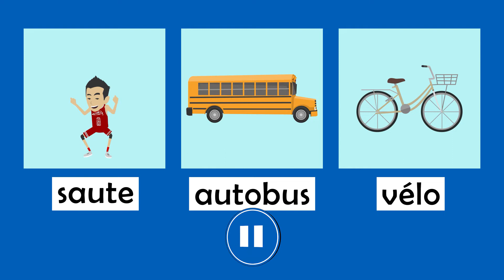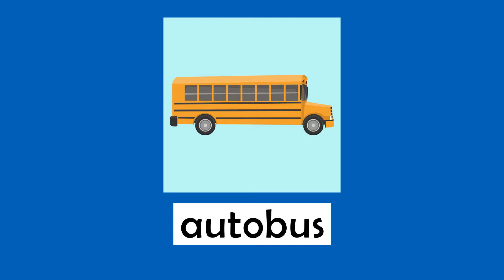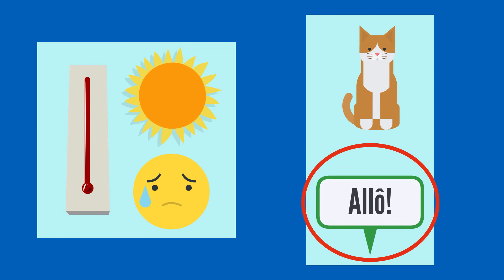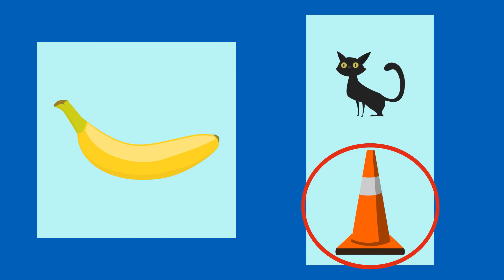Apprenons les sons! 5B : Je m'entraîne avec le son /o/ comme autobus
Cette vidéo montre des stratégies et des activités pour s'exercer avec le son /o/ comme autobus. Les élèves vont déterminer où dans le mot ils entendent le son /o/, segmenter les mots en syllabes et identifier les mots qui riment.
Envisagez de faire jouer cette vidéo après la partie 5A : J’écoute le son /o/ comme autobus.

This video shows strategies and activities to practice with the sound /o/ like autobus. Students will determine where in the word they hear the sound /o/, separate words into syllables and identify words that rhyme.
Consider playing this video after Part 5A : J’écoute le son /o/ comme autobus.

*Assets provided by:
Storyblocks.com
Vyond.com
Edmonton Public Schools